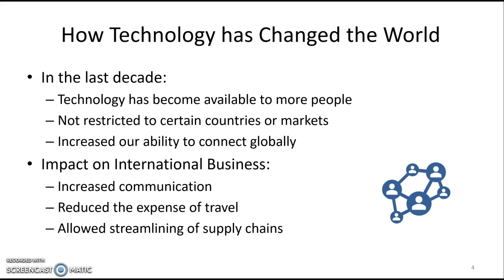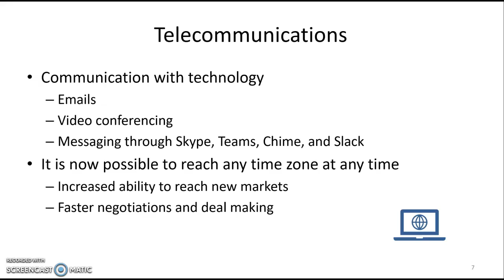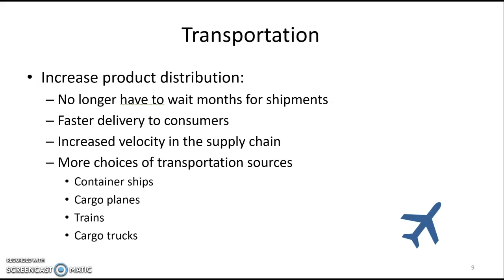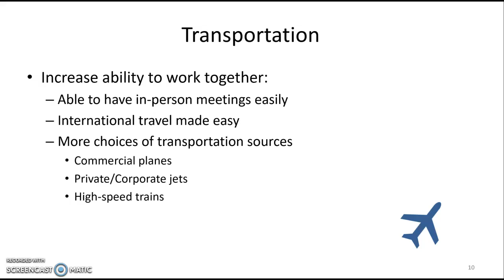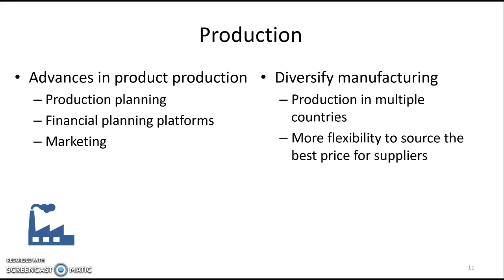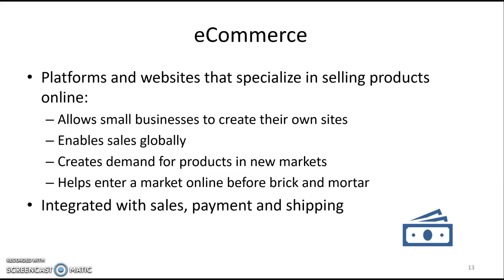CIBE Presentation #2 for Team 41